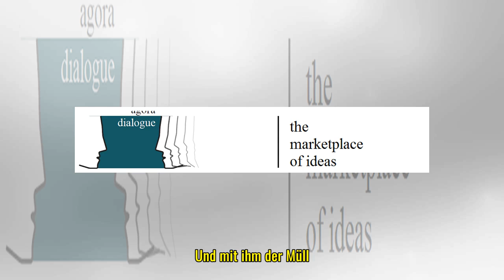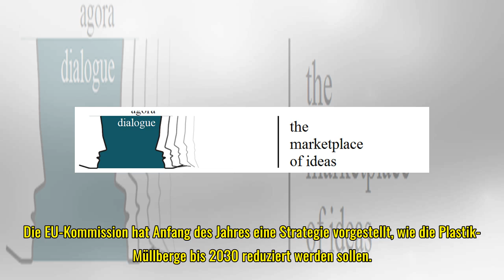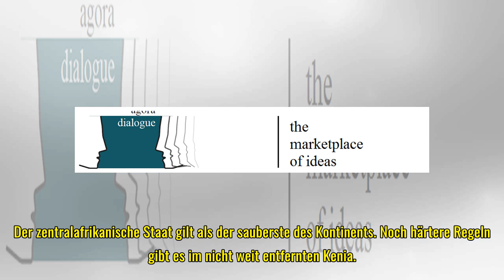Kommentar: Schluss mit dem Plastik-Wahn!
Verpackungsfreie Supermärkte - beeindruckend! Zero-Waste-Restaurants - das klingt toll! Bei solchen Trends kann man denken, wir würden umweltbewusst leben. Von wegen. Mehr als acht Milliarden Tonnen Plastik haben wir Menschen in den vergangenen 80 Ja...